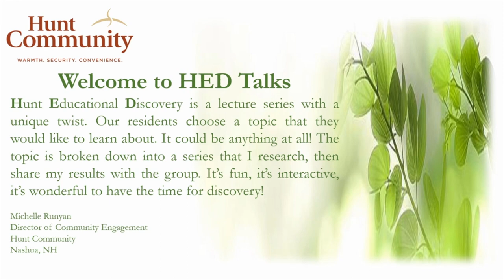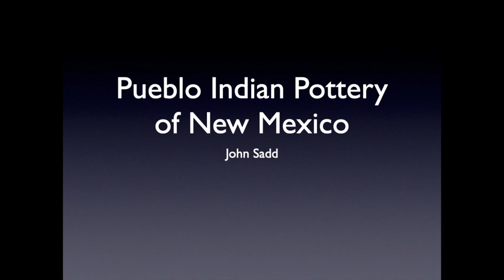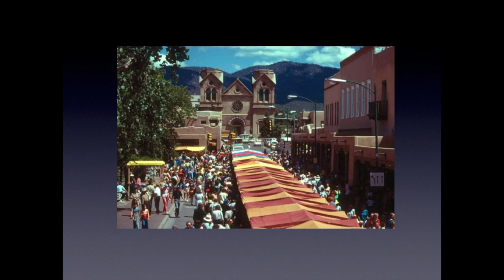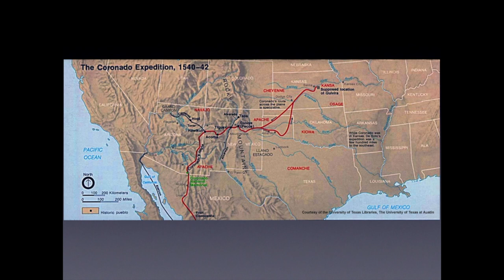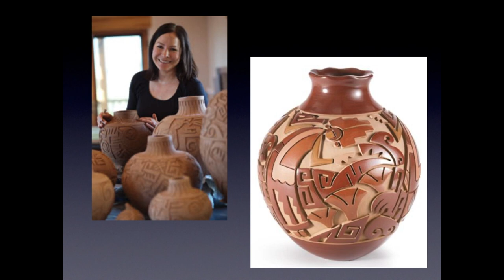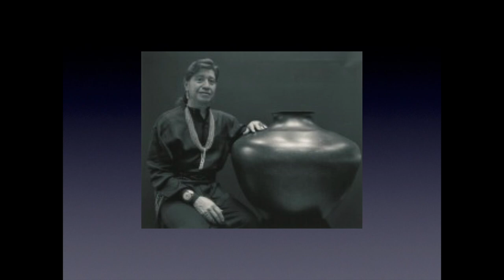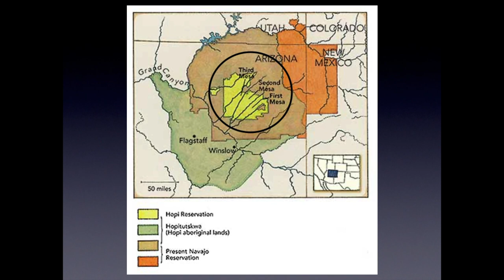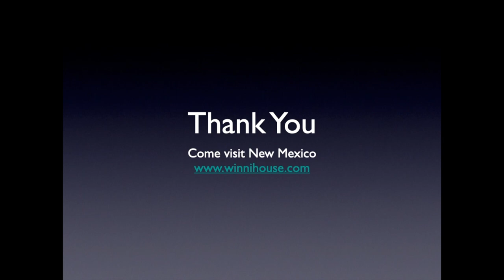HED Talks: Pueblo Pottery